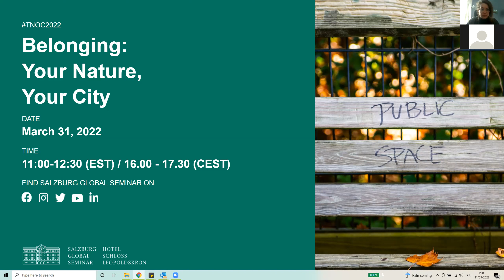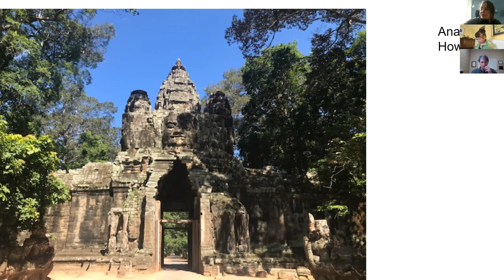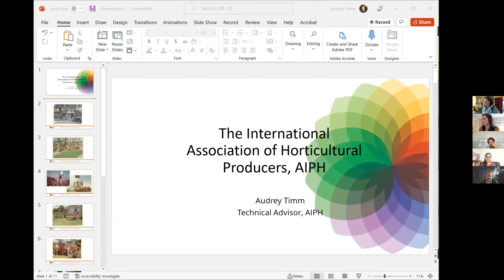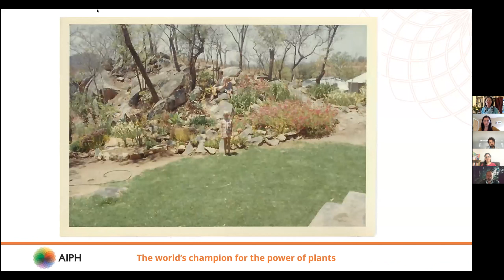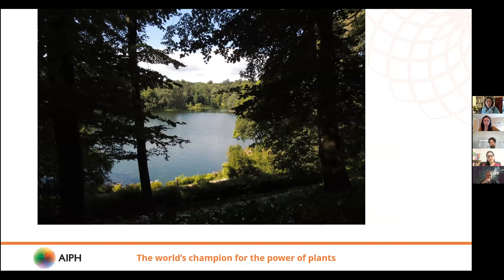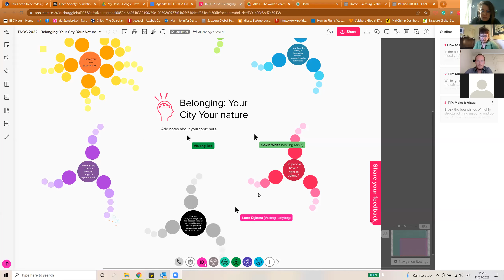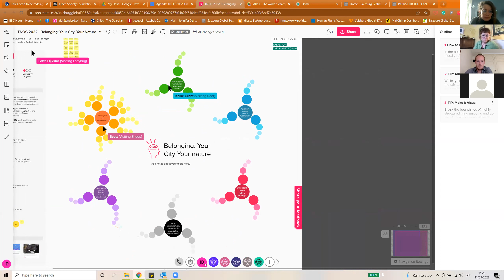Belonging: Your Nature, Your City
As part of the 2022 Nature of Cities Festival and continuing the work started at the Parks for the Planet Annual Forum 2021, this session, Belonging: Your Nature, Your City, connected participants around their experiences of belonging to nature, place, and people within the city.

It encouraged participants to consider how interactions with nature in the city can help us rewild our cities and ourselves, fostering the notion that we are an integral and inseparable part of nature, no matter how urban.

This session took place on March 31, 2022